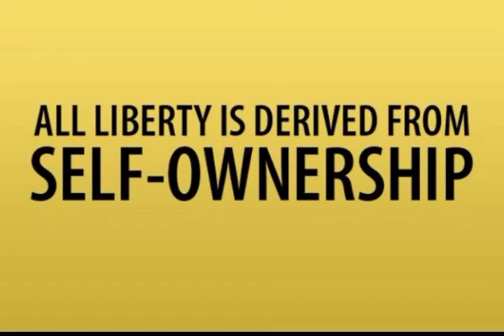Lysander Spooner's "Natural Law" One Sentence At A Time Ch 1 Sec 1 Sentence 5